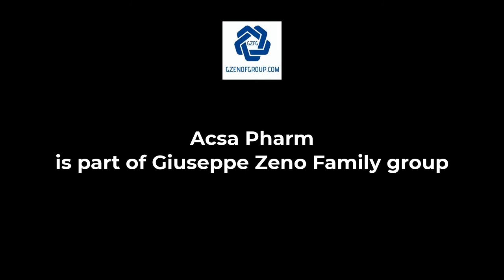ACSA PHARM HAND SANITIZER GEL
ACSA PHARM IS PART OF GIUSEPPE ZENO FAMILY GROUP